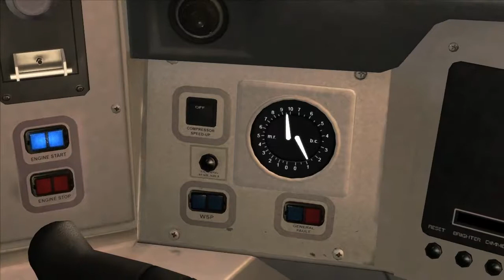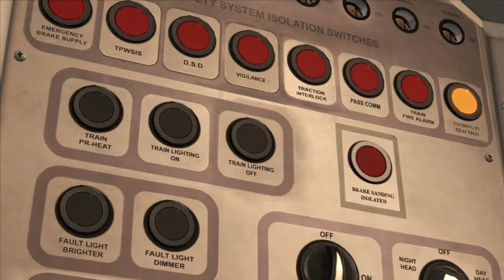Train Simulator 2014 - Class 166 Cab Ride - Dundee to Perth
Train Simulator 2014 - Scottish East Coast Main Line